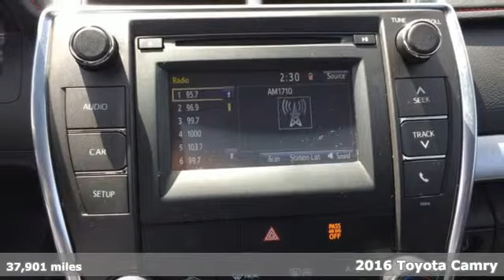Used 2016 Toyota Camry Urbana, IL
Year: 2016
Make: Toyota
Model: Camry
Trim: SE
Engine: 2.5L I4 SMPI DOHC
Transmission: 6-Speed Automatic
Color: Black
Interior: Ash
Mileage: 37901
Stock #: RTPT27080
VIN: 4T1BF1FK4GU127080
2016 Toyota Camry SE in Black, Ash Fabric. Clean CARFAX. CARFAX One-Owner. Odometer is 10361 miles below market average! 25/35 City/Highway MPGbrAwards:br * 2016 KBB.com 5-Year Cost to Own Awards * 2016 KBB.com 10 Most Comfortable Cars Under $30,000 * 2016 KBB.com 10 Most Awarded Cars * 2016 KBB.com 10 Best UberX Candidates * 2016 KBB.com 10 Best Sedans Under $25,000 * 2016 KBB.com Best Buy Awards FinalistbrFREE Car Washes for the LIFE of your vehicle at Napleton's Auto Park, WiFi, Shuttle Service In Champaign, Urbana and Savoy, State-of-the-art service center with clean and comfortable children's play area, customer waiting area, and FREE refreshments. SERVING: CHAMPAIGN, URBANA, SPRINGFIELD, DECATUR, DANVILLE, RANTOUL, MAHOMET, CHARLESTON, MATTOON, SAVOY.

Welcome to Napleton's Hyundai of Urbana
Napleton's Hyundai of Urbana in Urbana, IL treats the needs of each individual customer with paramount concern. We know that you have high expectations, and as a car dealer we enjoy the challenge of meeting and exceeding those standards each and every time. Allow us to demonstrate our commitment to excellence!
Address:
1101 Napleton Way
Urbana, IL 61802